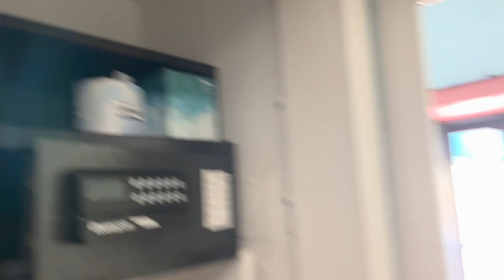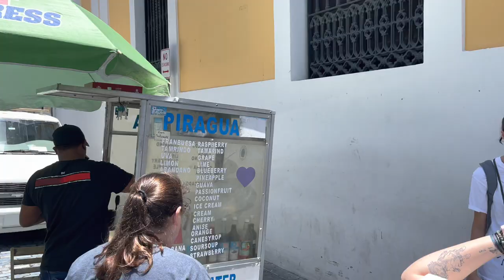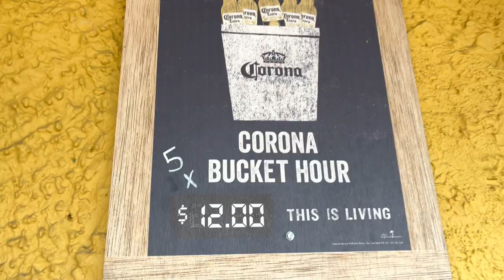PUERTO RICO VLOG #1-San Juan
The first vlog of the vacation! First stop was the Hote  El Convento in San Juan! We may have had a few too many shots of Pitorro …..